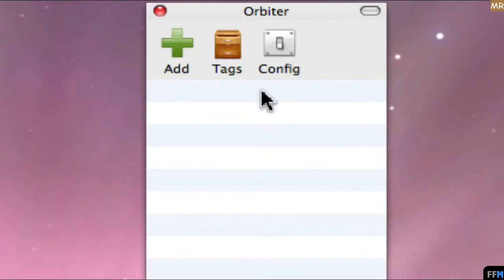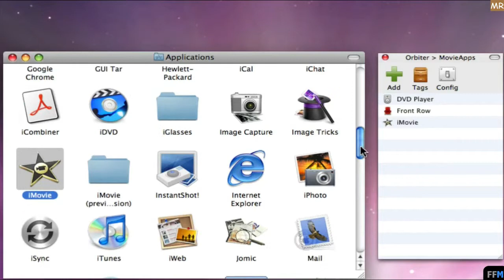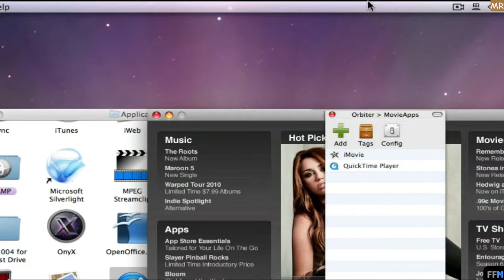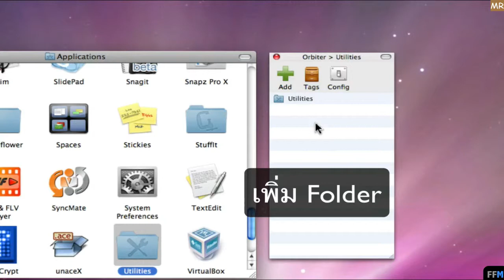จัดกลุ่มโปรแกรมด้วย Tag ฟรีบน Mac-MR